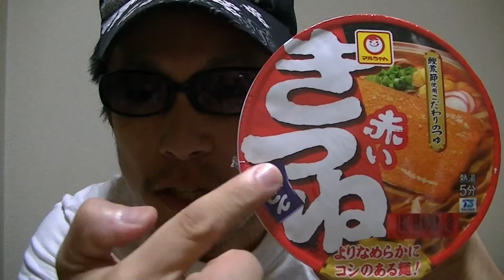Japanese instant udon noodle cup "Red Fox"!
This video shows you guys a Japanese instant udon noodle cup "Red Fox"!
The word "red" & "fox" respectively mean "akai" & "kitsune" in Japanese, so it's called "akai kitsune" in Japanese!
You guys can get it from online stores as follows: